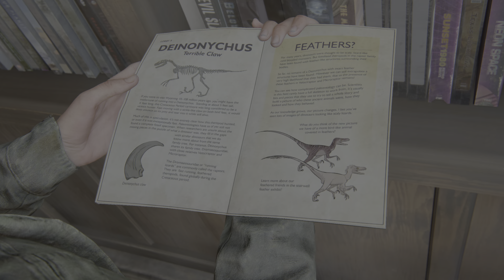The Last of Us Part II NG+ (PS5) Episode 6: La Mort De Joël , Ellie Part Pour Seattle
⚠SYNOPSIS / HISTOIRE⚠
Le jeu fait suite aux aventures d'Ellie et Joel à travers les États-Unis en ruines du fait d'une épidémie de cordyceps. Quatre ans après le premier opus, un évènement malheureux survient, bouleversant profondément Ellie. Elle se lance alors dans une quête de vengeance qui la transformera à jamais.

Synopsis +

The Last of Us Part II prend place cinq ans après les événements du premier épisode, soit environ 25 ans après le début de l'Infection Cérébrale par Cordyceps, en 2038. Après avoir rejoint Tommy à Jackson, Ellie et Joel ont retrouvé une communauté de survivants, et vivent dans la paix et la stabilité, pour le moins relative. Quand un évènement tragique dérange la tranquillité de la ville, Ellie s'engage dans un long voyage, en quête de vengeance. En cherchant à rendre justice contre un groupe d'individus mystérieux et dangereux, elle devra faire face à ses émotions. Sa haine conduira à questionner le bien et le mal, et la morale de ses actions.

Date De Sortie : 19 Juin 2020
Studio et Éditeur : Sony , Naugthy Dog
Plateformes : PlayStation 5 Exclusive
Reseaux BiohazardGamesFranceTv
Bienvenue a toutes et a tous

MEMBRE DE LA TEAM EST COMMUNAUTÉ BIOHAZARD GAMES FRANCE

LIENS DES RESEAUX DE WYPER 16

merci a toutes et tous qui nous donnes du soutiens et qui nous encourages chaques jours .

merci

La Team Biohazard Games France
4SanGGanGMusic Tv ™
Since 2013